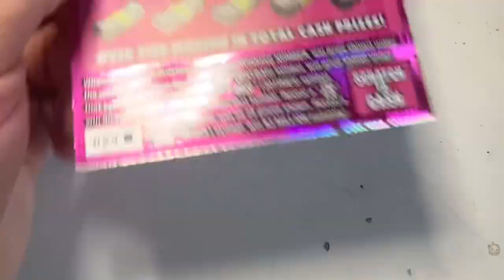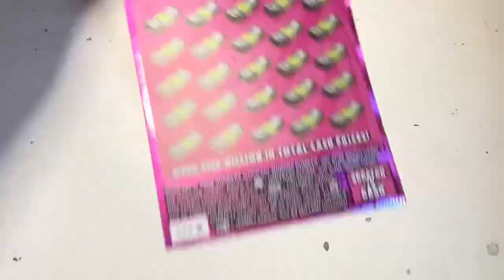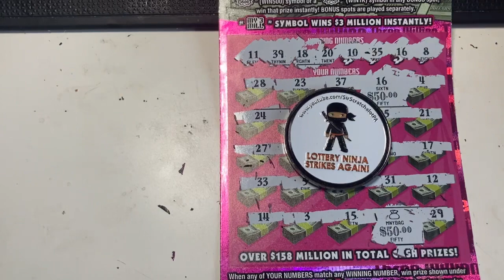BOOM!! MY $3 MILLION SYMBOL FOUND!!! PA LOTTERY SCRATCH OFF TICKET!!! 🚨🚨🚨